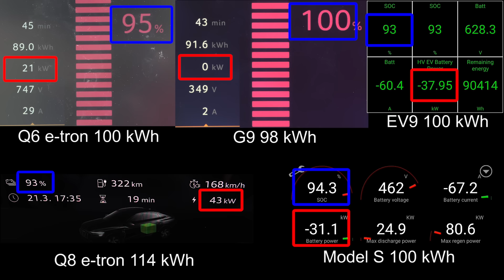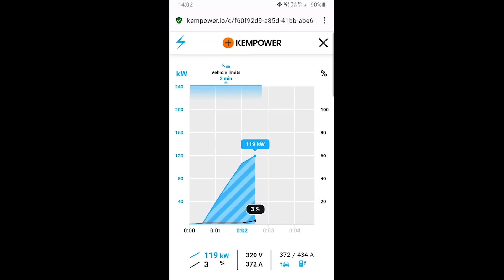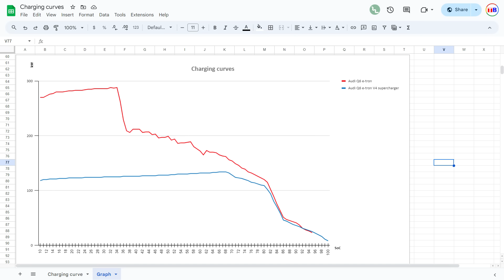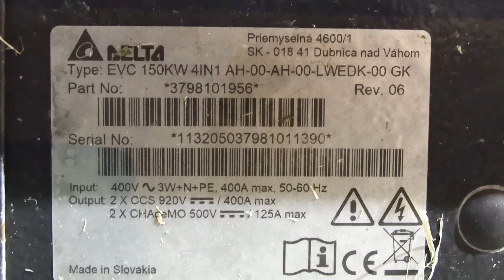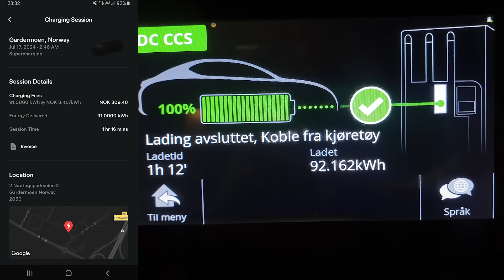Audi Q6 e-tron charging on Ionity 800 V Ionity & V4 supercharger 400 V